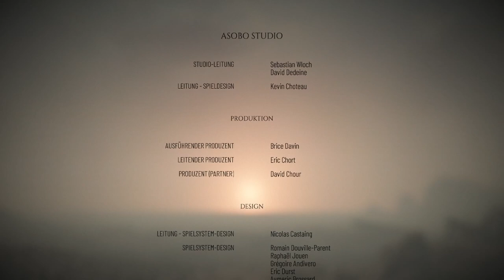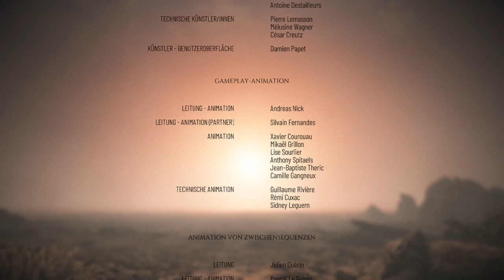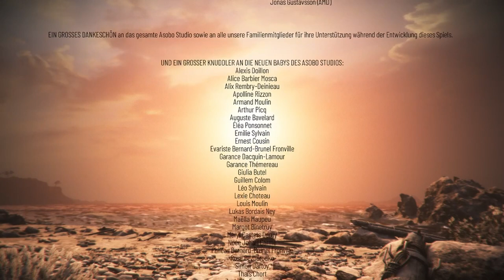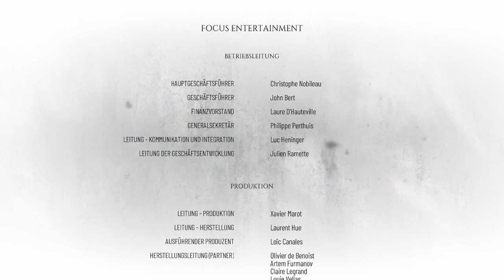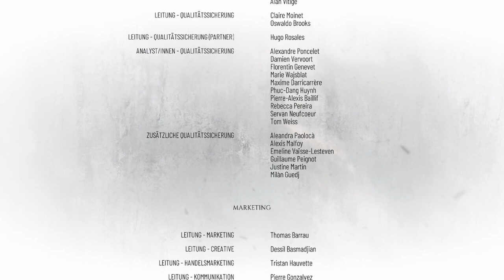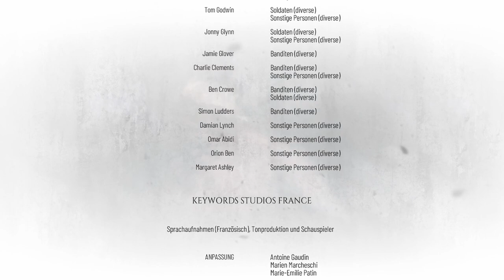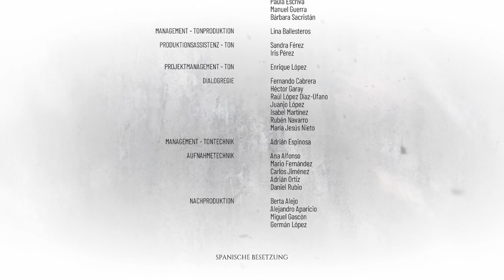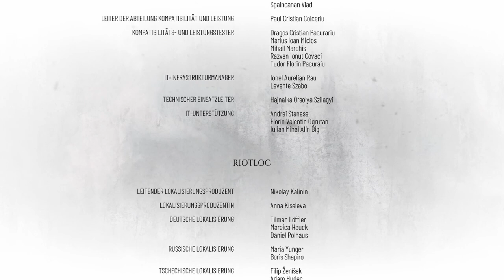A PLAGUE TALE: REQUIEM #29 [ENDE] * Zerstörung der Makula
A Plague Tale: Requiem Part 29

Amicia und Hugo fliehen in A Plague Tale: Requiem, dem zweiten Teil der Reihe, nach Süden, um das Leben auf der Flucht vor der Inquisition hinter sich zu lassen und nach einer Heilung für Hugos Krankheit zu suchen.
Doch als Hugos Kräfte erneut hervortreten, holen Tod und Zerstörung die Familie ein und die tödliche Rattenplage kehrt zurück. Auch in ihrer neuen Heimat finden sie keine Ruhe und müssen schon bald wieder zu neuen Reisen aufbrechen. Wieder auf der Flucht setzen die De Runes ihre Hoffnung auf eine mysteriöse Insel aus einer längst vergessenen Prophezeiung. Wird dies die Lösung sein oder birgt ein anderer Weg vielleicht den Schlüssel zu Hugos Rettung? Am 18. Oktober 2022 für Microsoft Windows, Xbox Series X/S, PlayStation 5 und Nintendo Switch erschienen. Gespielt auf Zwergis PC.